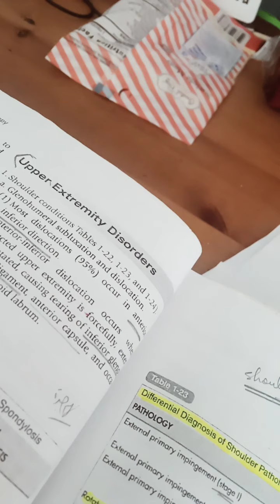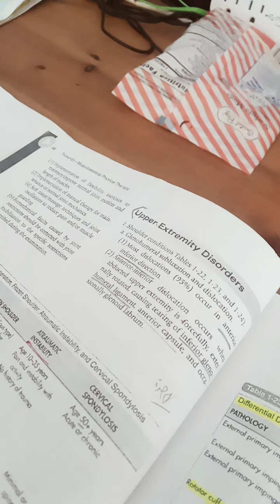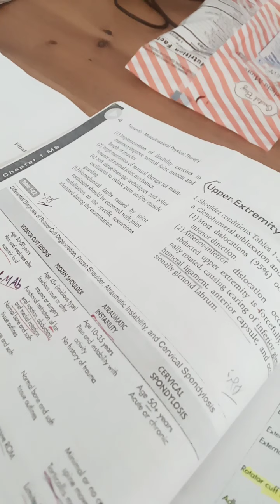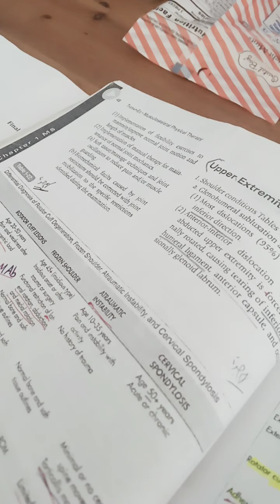DD Shoulder pathology